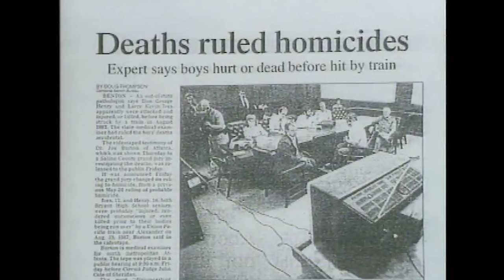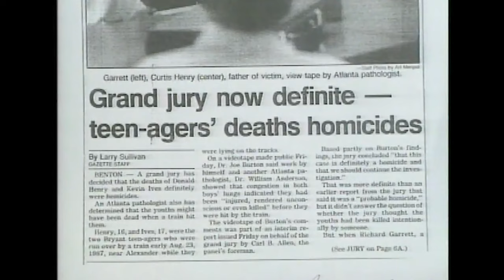NIKITA KOLOFF's NUTSHOT KARNIVAL - Wrestle Me Review WCW Great American Bash 1991 PART TWO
Marc and Pete shudder in their seats as Sting and Nikita Koloff show no mercy towards another man's undercarriage, as they review the second half of WCW The Great American Bash 1991!